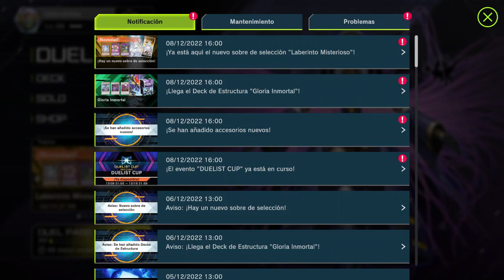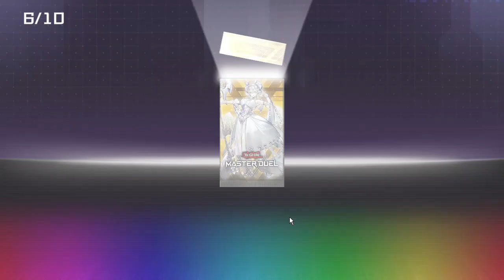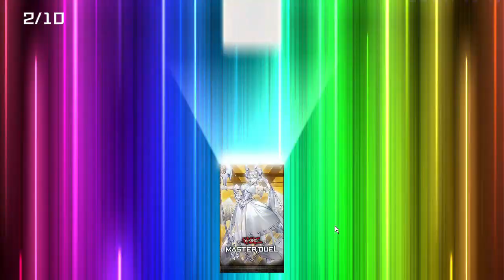MYSTERIOUS LABYRINTH [Nueva sobre] PACK OPENING - YU-GI-OH! MASTER DUEL